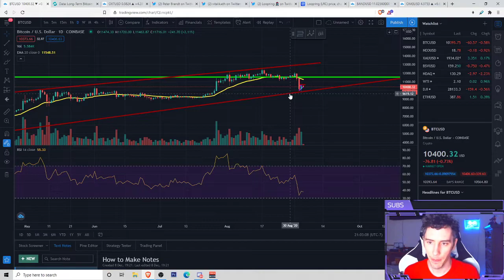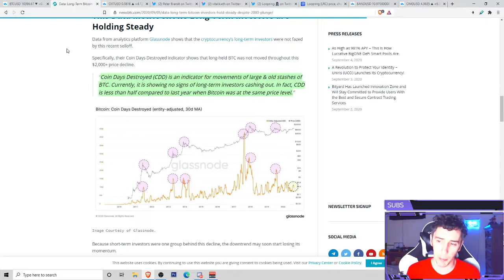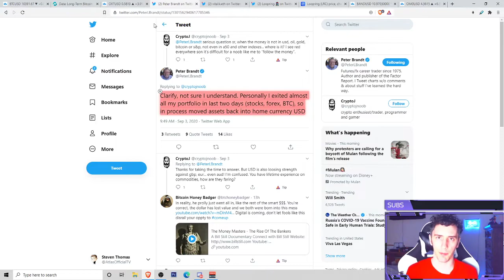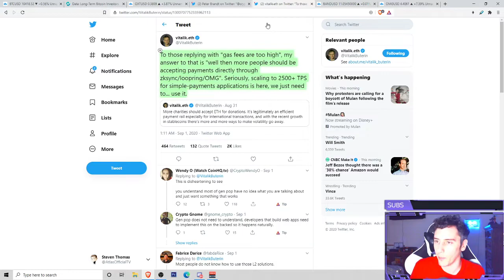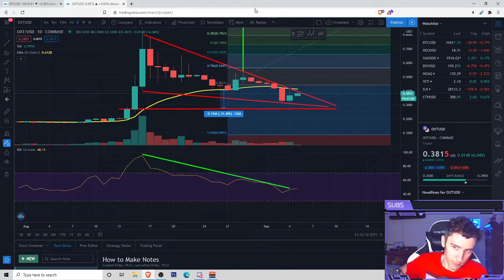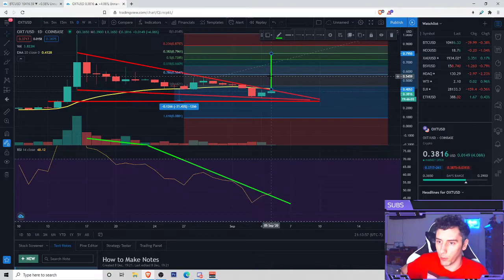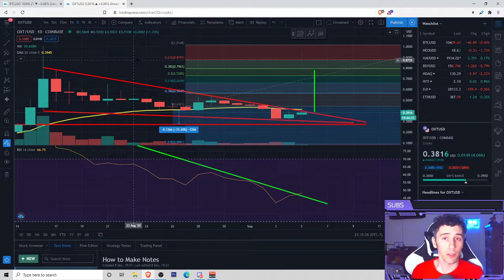OMG! Ethereum Creator Shouts Out This Alt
OmiseGo (OMG) has had quite the gains the last 24 hours and this can possibly be tied to the Ethereum creator Vitalik giving it a nice little shoutout on Twitter. Aside from that we have found a bridge to BAND we have talked about recently and also update you on Bitcoin, OXT, and more news.